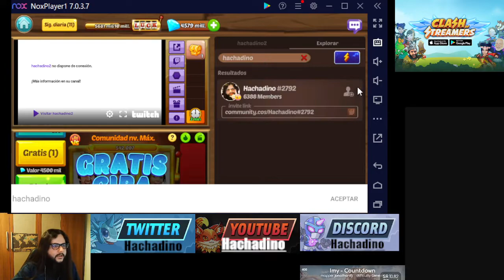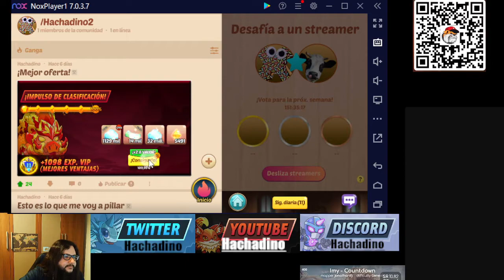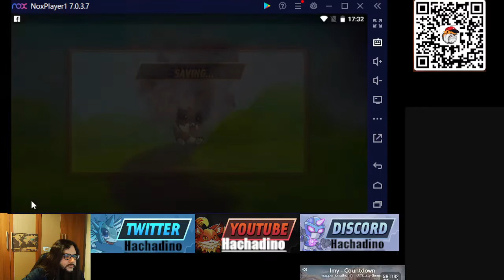[089] Actualización comunidad/cuenta Empezamos la semana subimos 3 niveles y evento moneda athene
En este video explico lo que tenemos planeado esta semana y cómo subimos 3 niveles aunque algunos sean fuera del video.